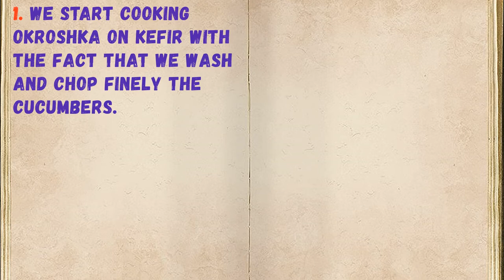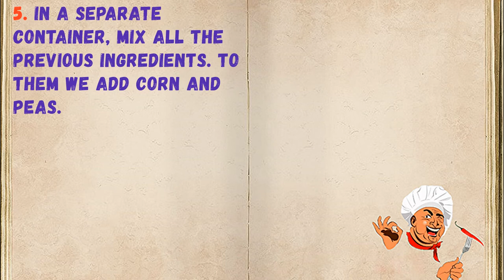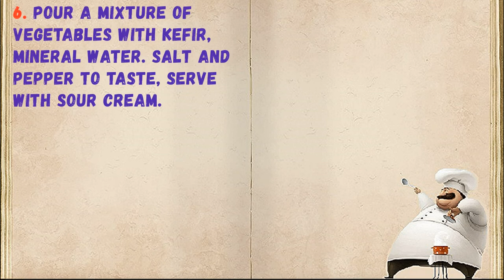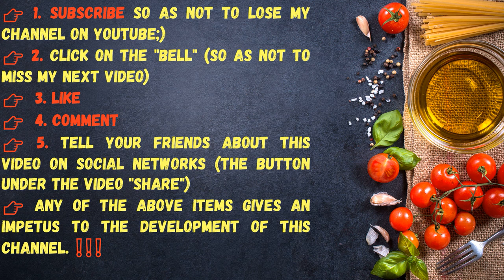UNUSUAL - Okroshka From Kefir With Sorrel / Book of recipes / Bon Appetit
✅ UNUSUAL - Okroshka From Kefir With Sorrel 👇

Ingredients:
* Cucumber - 2 Pieces
* Salt - 1 pinch
* Sorrel - 1 Bunch
* Radish - 1/2 bunch
* Corn - 1 Piece
* Sour cream - 2 Glasses
* Chives - 1/2 bunch
* Kefir - 500 Milliliters
* Green peas - 1/2 cup
* Mineral water - 250 Milliliters

👉Step cooking 👇

Hello to all first course lovers! Okroshka is especially often prepared in the summer. Today I will tell you how to cook okroshka from kefir with sorrel. This dish will surprise and please everyone.

1. We start cooking okroshka on kefir with the fact that we wash and chop finely the cucumbers.

2. We do the same with radish, which we wash and chop finely.

3. Wash the sorrel, dry and chop finely.

4. Green onion and cut into rings.

5. In a separate container, mix all the previous ingredients. To them we add corn and peas.

6. Pour a mixture of vegetables with kefir, mineral water. Salt and pepper to taste, serve with sour cream.